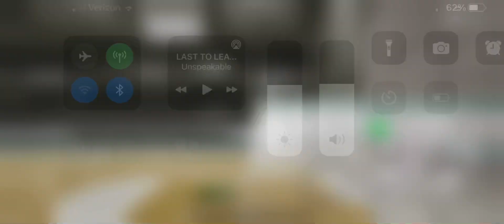Can we gain 10 subs from this video to help on the race to 1000 subs